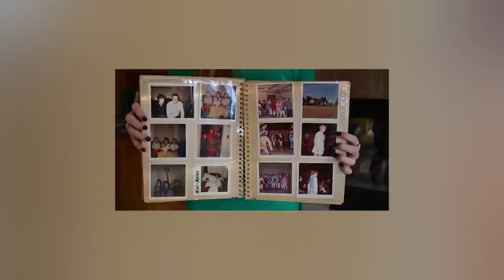Top 10 Incredible Stories In History That Sound FAKE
Was Edgar Allen Poe a time traveler? How incredible was "Mad Jack" Churchill? What are some of the most UNBELIEVABLE events that actually happened? Join us today on Bumblebee as we count down our Top 10 Incredible Stories In History That Sound FAKE!

Timecodes:
0:00- Intro
0:03- Love in a Bottle
3:46- Anthony Hopkins Book Miracle
6:52- Edgar Allen Poe Time Traveler
10:11- Roy Sullivan
13:59- Mad Jack Churchill
16:24- Space Junk
18:49- Olympic Arts